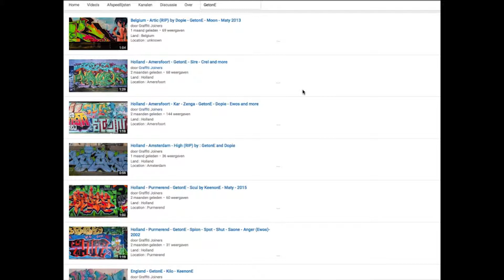Holland - Haarlem • Mear • 2015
Land : Holland
Location : Haarlem
Writers : Mear • 2015

Spray on